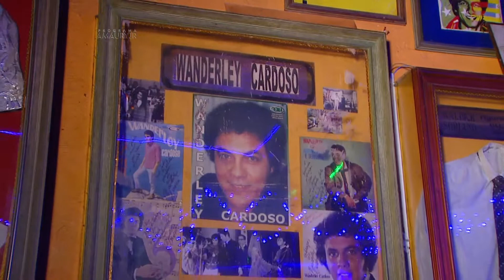Entrevista com Wanderlei Cardoso - 27/11/2014